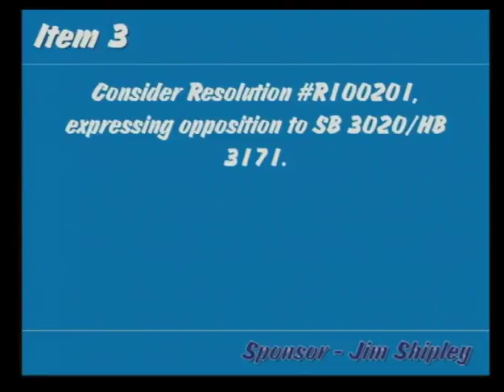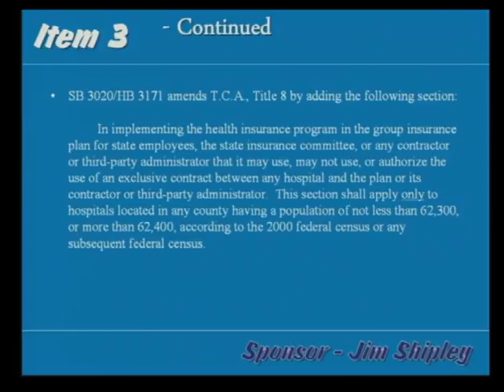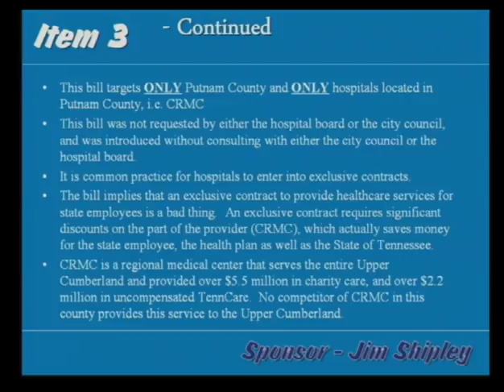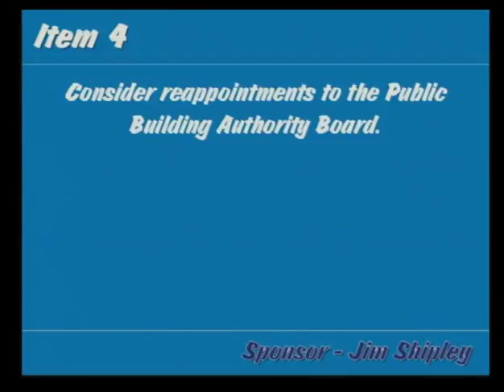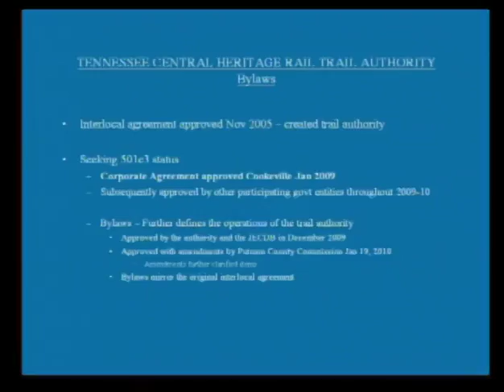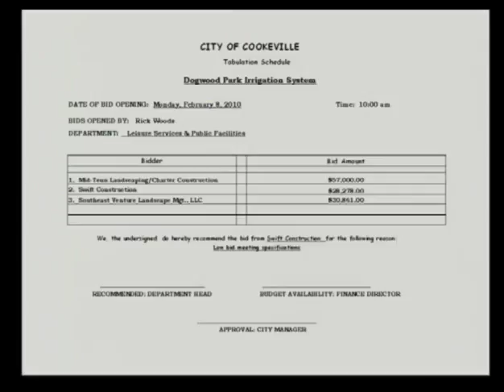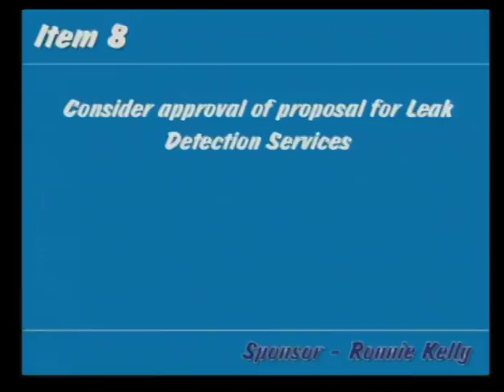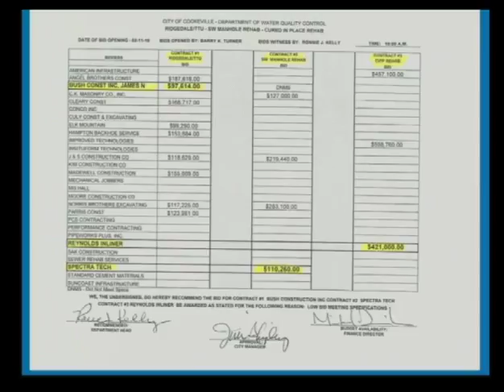Cookeville City Council Meeting - February 18, 2010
Regular meeting of the Cookeville City Council held on February 18, 2010.